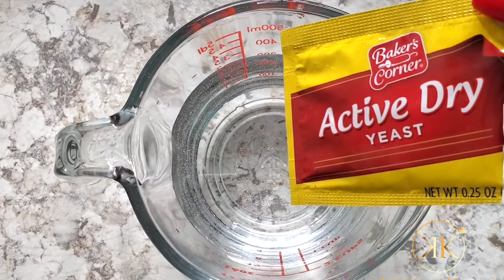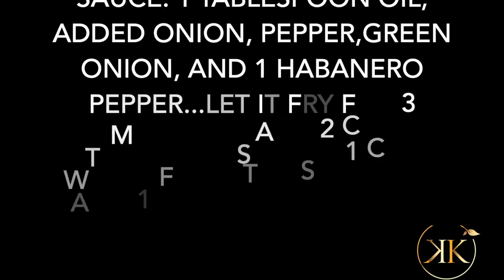COOK WITH ME: DATE NIGHT DINNER IDEA | FRESH BRAD AND MEATBALL SPAGHETTI | Kuisine Kreyol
Love ya.

Used Code: Kkreyol15

Sub Count: New Goal 100k